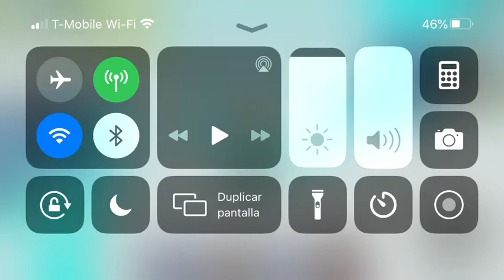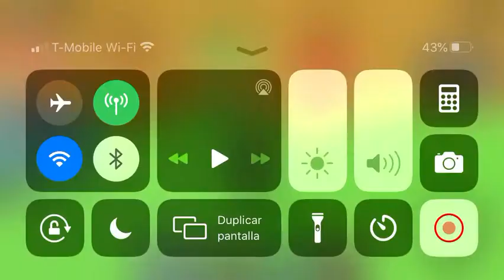Omg I thought this would never happen I reached the end